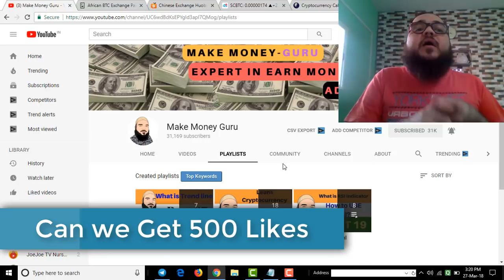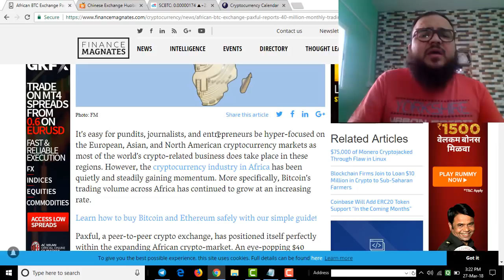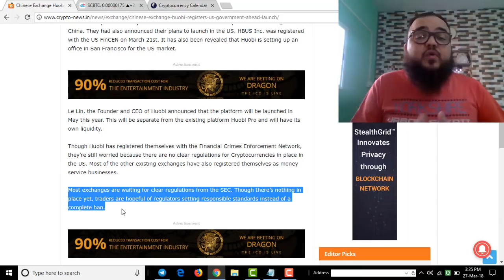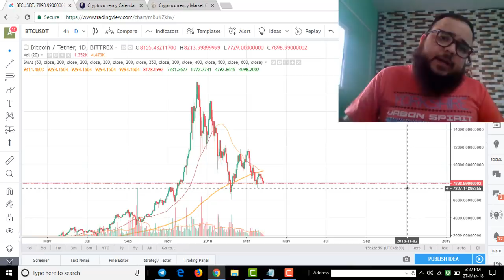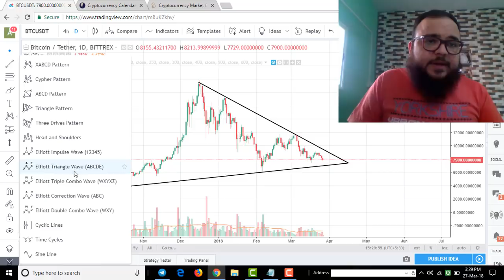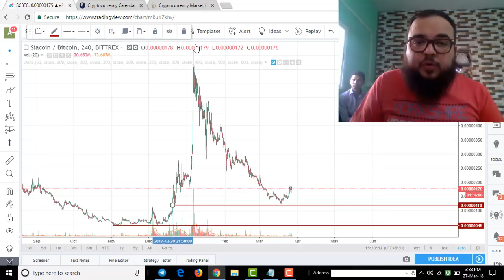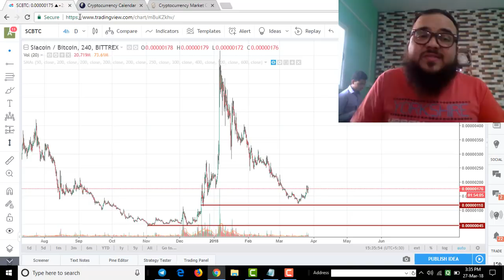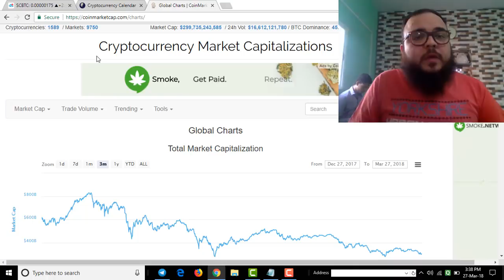CryptoNEWS#23, Bitcoin Death cross is Near, African Exchange $40 Million/ Month, "Sc T&F Analysis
Crypto, Cryptocurrency, Bitcoin (BTC), Ethereum (ETH), Ripple (XRP), Litecoin (LTC), Bitcoin Cash (BCH), Tron (TRX), Cardano (ADA) & More Altcoins Trading Future Price Prediction & Coin News 2018!

In this video we will cover news from Africa where one exchange trade with $40 Million monthly volume and we will also cover some News from Chinese Exchange Huobi registers with US Government ahead of a launch, and we will check the Death cross of Bitcoin and in last we will cover SIACOIN Technical And Fundamental Analysis.

Adil khan